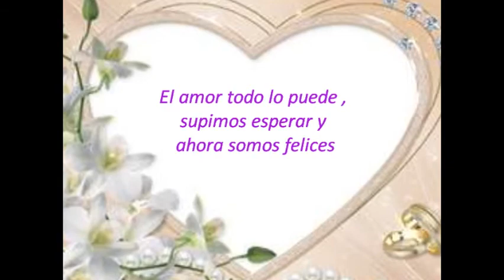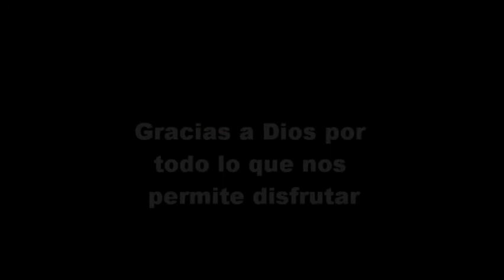ANIVERSARIO DE BODA